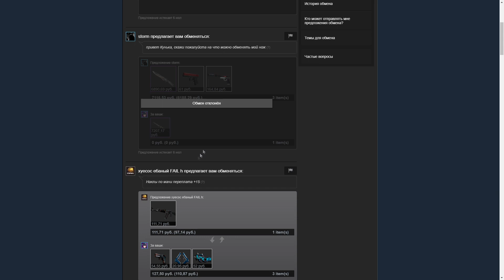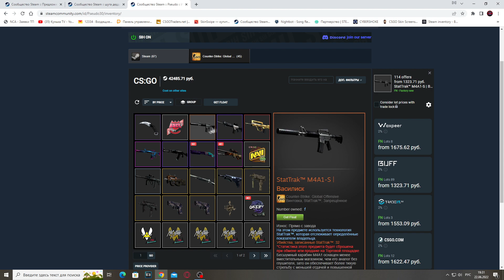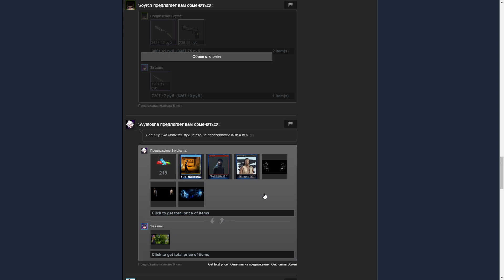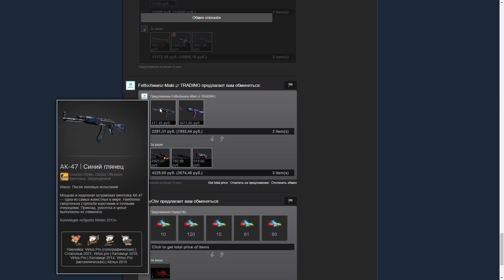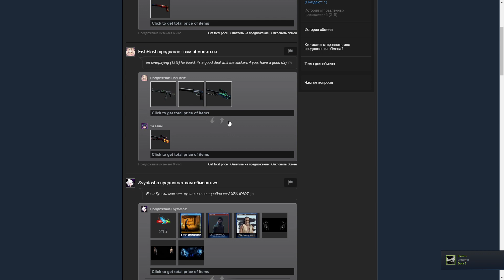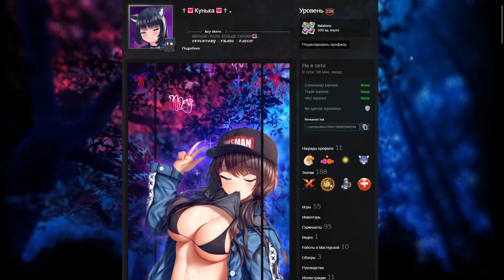ЖИЗНЬ ТРЕЙДЕРА! УРОКИ ТРЕЙДА! КАК НА САМОМ ДЕЛЕ ПРОХОДЯТ ТРЕЙДЫ В STEAM! ДЕНЬ 161!